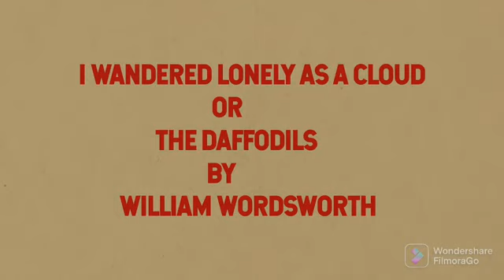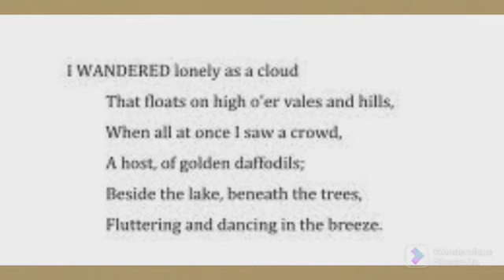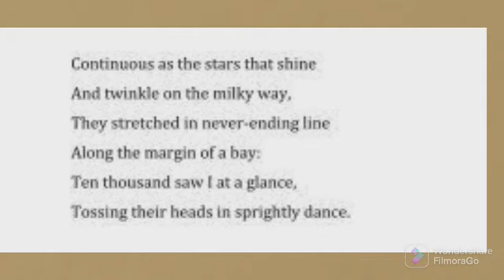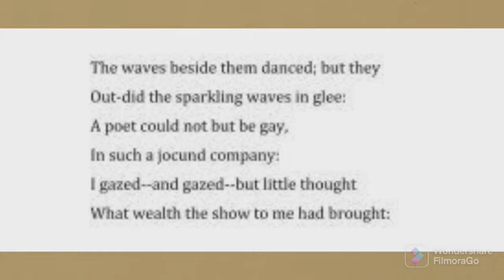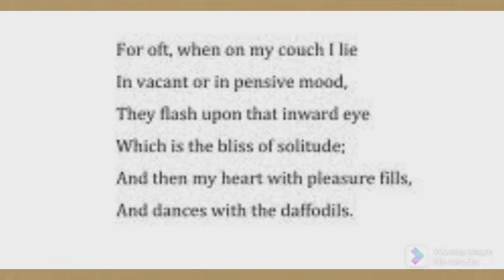The Daffodils or I Wandered Lonely as a Cloud Explanation and Analysis in Hindi